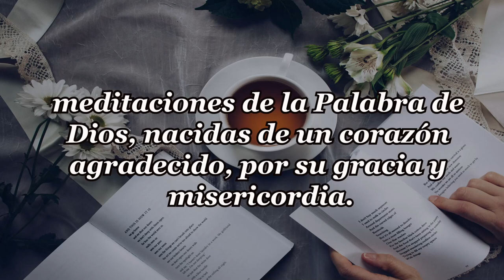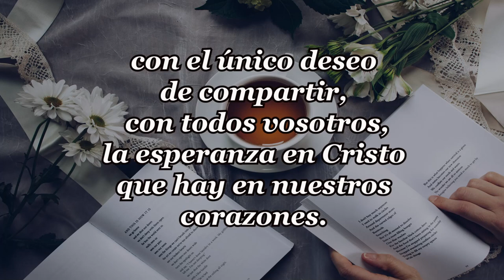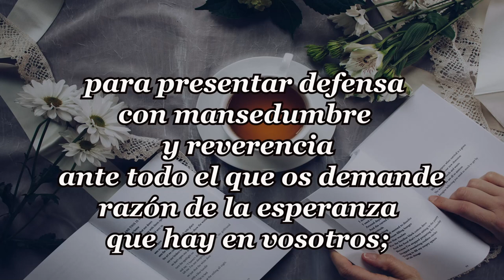236-EL CABALLO DE TROYA